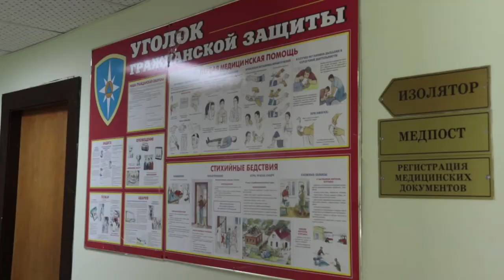В Анапе стартовал детский летний отдых